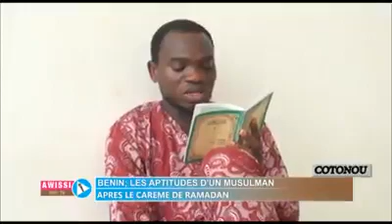Les comportements d'un bon fidèle musulman après le radaman.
Bénin : Quels sont les comportements d'un bon fidèle musulman après le radaman? La réponse à cette interrogation avec Ibrahim SANNI ,imam adjoint de la mosquée de fifadji sur Awissi WEB TV